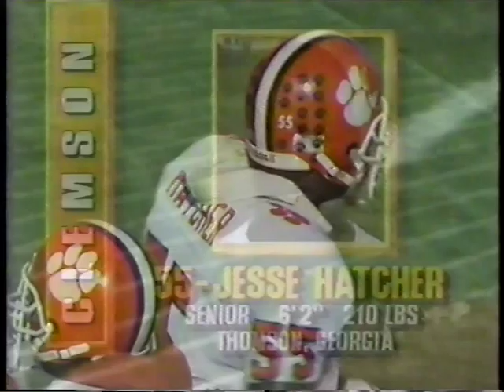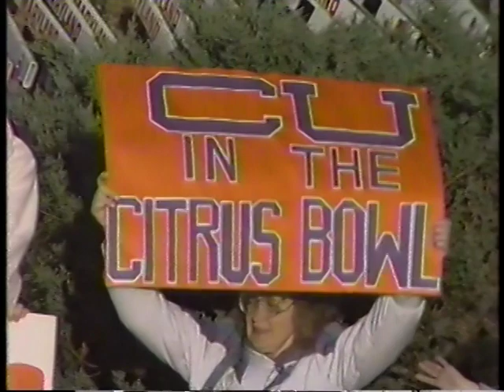1988 Clemson vs Maryland Football Game